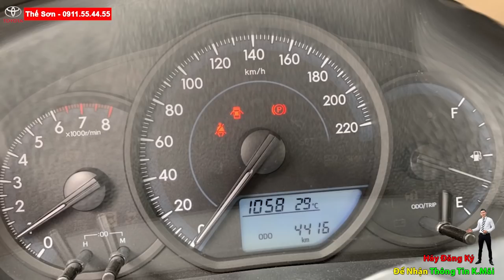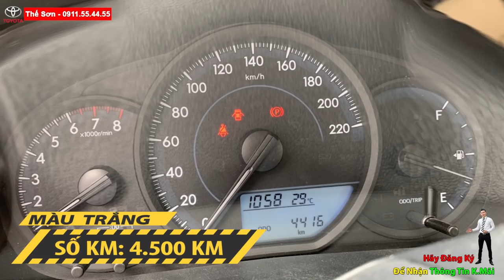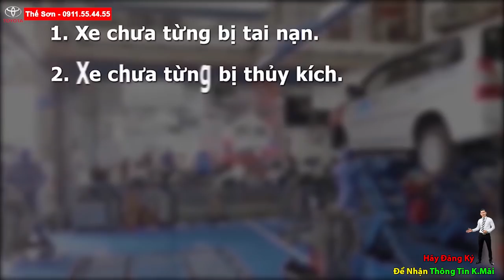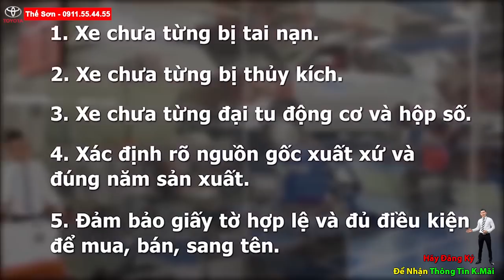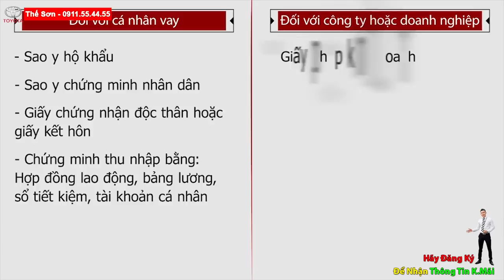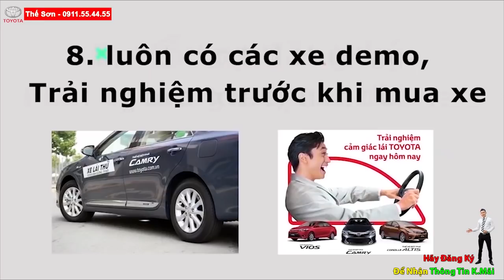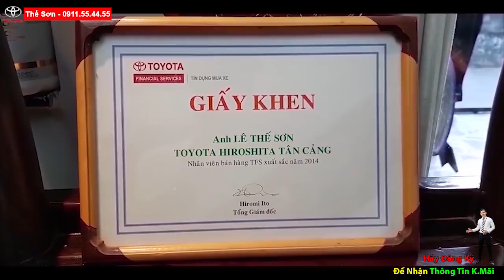Rẻ Hơn Dc 70 Triệu Bán Toyota Vios E 2019 Qua Sử DỤNG Siêu Đẹp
BÁN VIOS E MT 2019 CŨ | VIOS E MT 2019 QUA SỬ DỤNG |